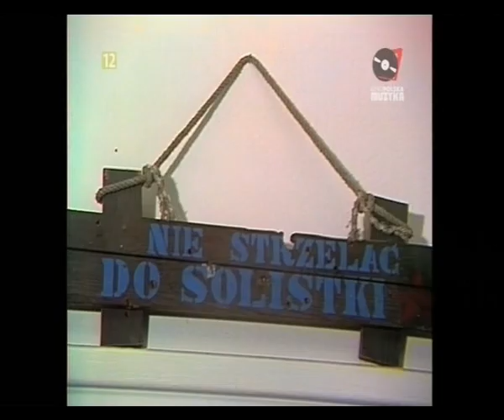KRYSTYNA PROŃKO - W jakim obcym domu (1986)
Krystyna Prońko - W jakim obcym domu
muzyka/słowa: Wojciech Trzciński/Ewa Żylińska
"Subtelna gra"
Wifon/Pomaton EMI